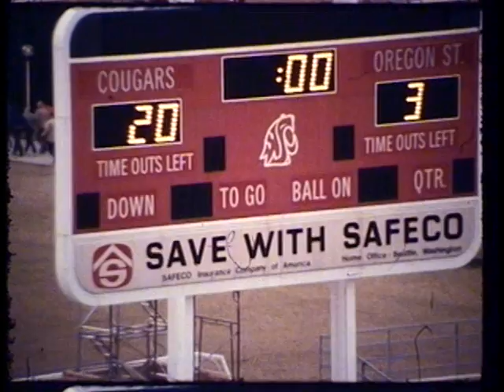Oregon State vs. Washington State University, 1984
1984 Washington State University defeated Oregon State University in this 28 minute silent color film. This video is made from 5 reels of 16mm film, 2 offensive, 2 defensive, and 1 kicking reel. The video begins with two offensive reels followed by two defensive reels starting @12:11, with kicking video @24:16. The final score of the game was WSU 20 OSU 3.